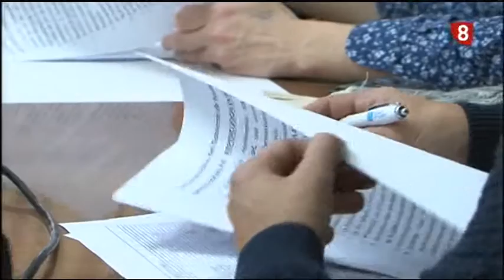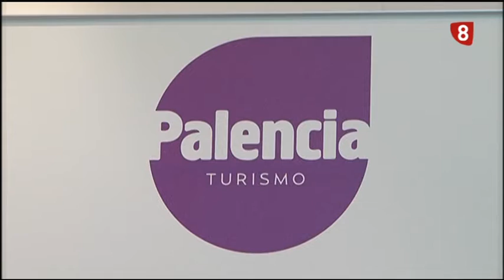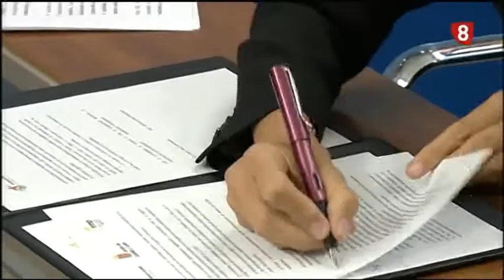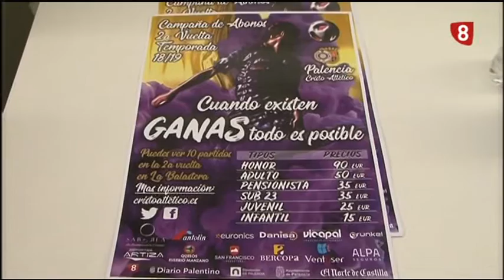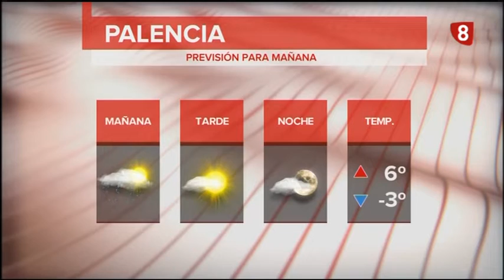Noticias 14:00h (16 Enero 2019) La 8 Palencia RTVCyL